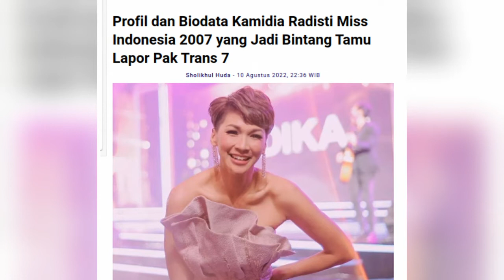Agama Kamidia Radisti, Profil dan Biodata Lengkapnya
Kamidia Radisti mulai dikenal publik semenjak didapuk sebagai juara Miss Indonesia pada 2007, mewakili Jawa Barat.
Namanya kian mengudara setelah melebarkan karirnya ke dunia akting. Ia diketahui memulai debutnya di dunia akting pada 2008. Dimana kala itu ia berperan sebagai Santi dalam film The Shaman.

Selain daripada itu, Kamidia Radisti adalah seorang model kelahiran Surabaya, 23 Februari 1984 yang diketahui memeluk agama Islam. Sedangkan pendidikan tinggi dari putri Ermin Sulistyowati, Djohar Malingan ini ditempuh di Universitas Padjadjaran, Bandung.